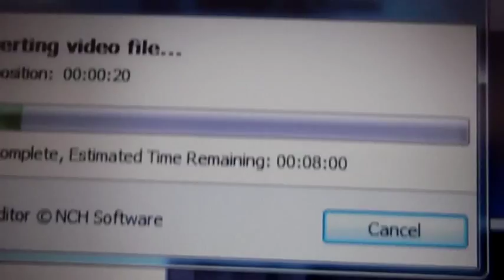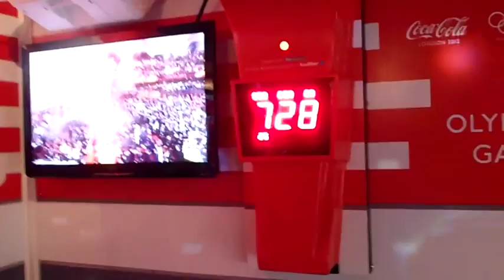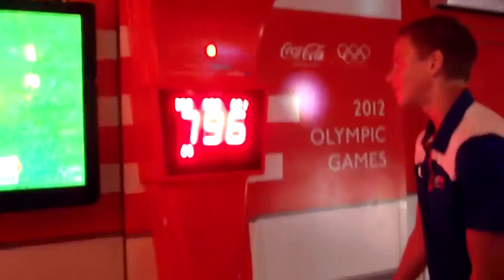DIVING VIDEO GAME!?!?!! (5.11.12 - Day 11)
Finding a random Coca-Cola bus next to the pool with free games and soda is always fun!